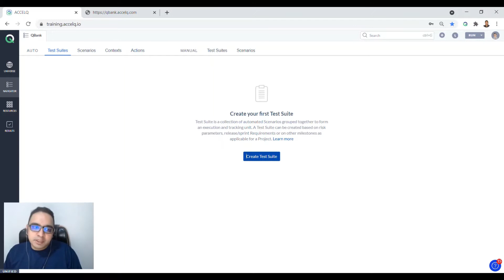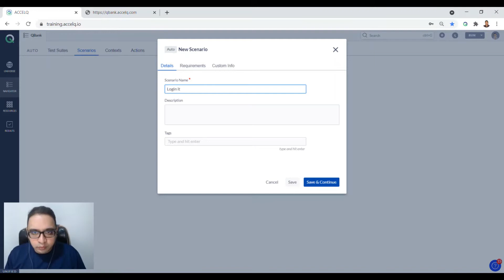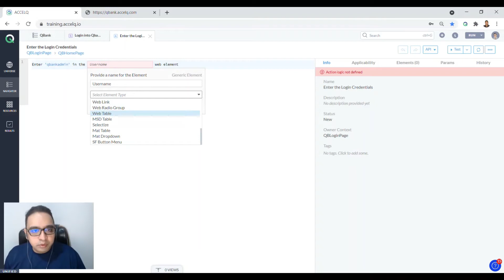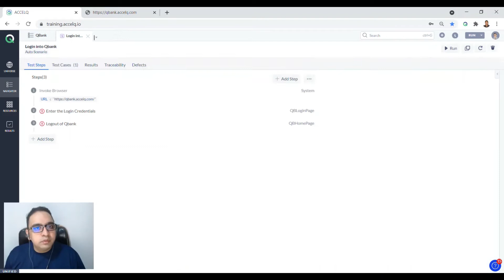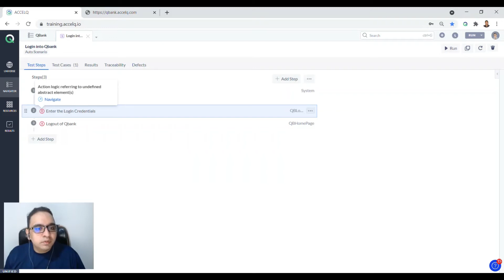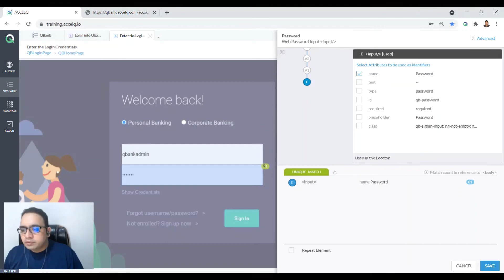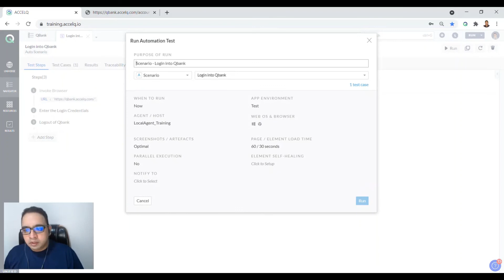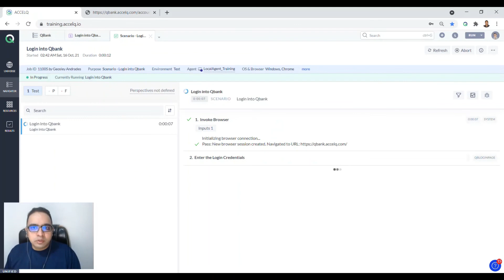Achieving In-Sprint Test Automation using ACCELQ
Learn how you can achieve In-sprint automation using ACCELQ and accelerate development velocity with hands-on exercises.